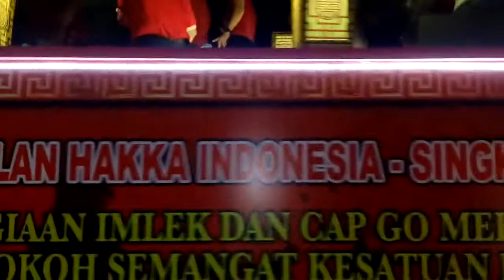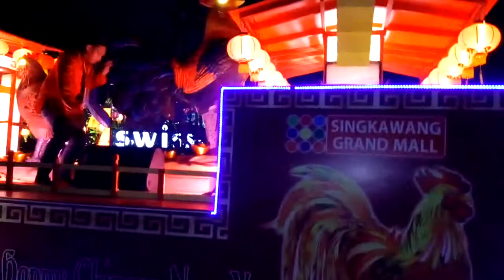IMLEK SINGKAWANG 2017 : PAWAI LAMPION FINISH DI MALL OF SINGKAWANG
Pawai Lampion yang ditunggu-tunggu akhirnya mulai berlangsung meriah, Awal perjalanan dari Jalan Pelita dan terakhir menuju Jalan Alianyang atau finish di depan Mall Of Singkawang.